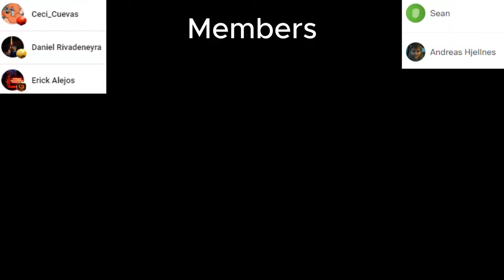Pianist REACTS the COMPLETE NATLAN SOUNDTRACK from Genshin Impact OST Land of Tleyaoyotl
Welcome/Bienvenidos to my channel, in this video we will react to Natlan Live Performance from Genshin Impact
Released: 2024